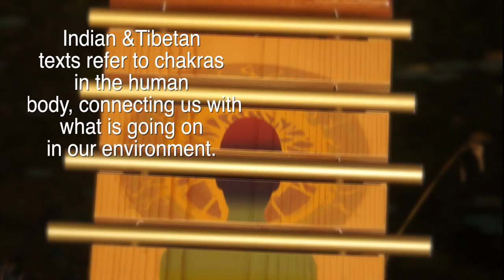Soulvibs com Chakra Chime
Unfortunately Geoff stopped making these chimes a few years ago.  They are only available from people who bought them before.  Soul Vibrations Chakra Chimes  Hand made by Geoff Fishleigh playing in the video.  Video by Timothyspeaks, Geoff's brother.